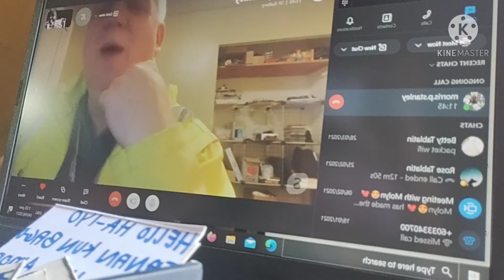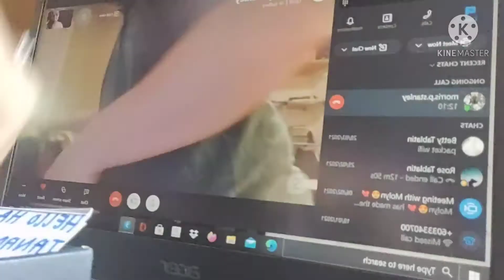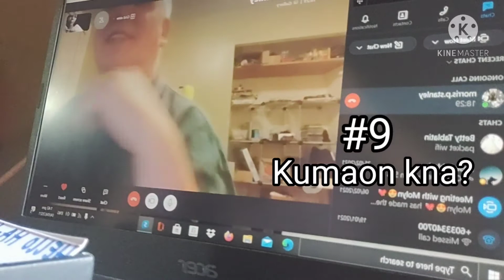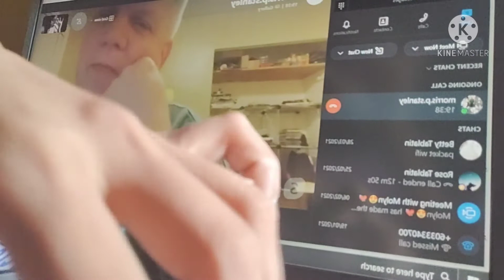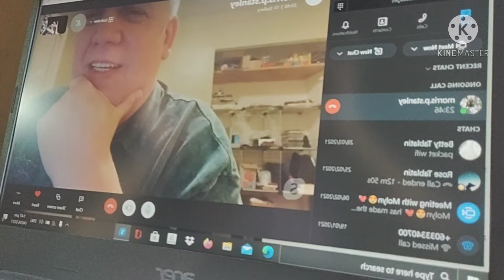WARAY-WARAY#AMERICANBOYFRIEND LEARNING WARAY BISAYACHALLENGE LANGUAGE PART#1